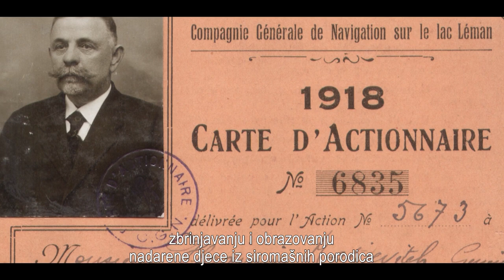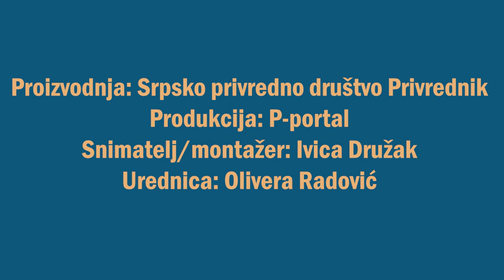Privrednik kroz tri vijeka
Inserti iz kratkog filma o Srpskom privrednom društvu Privrednik, njegovoj misiji, povijesti, stipendistima i aktivistima.

Film je nastao u produkciji Privrednikovog informativnog „P-portala“ i u cjelosti ga možete pogledati ovdje: